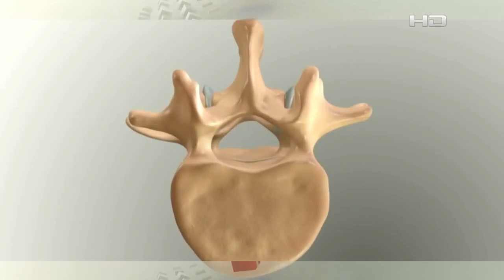ডিপিআরসি হাসপাতাল এন্ড ডায়াগনস্টিক ল্যাব || Best Hospital For Pain Paralysis Treatment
১২/১ রিং রোড, শ্যামলী, ঢাকা